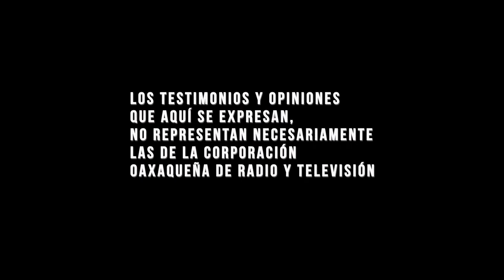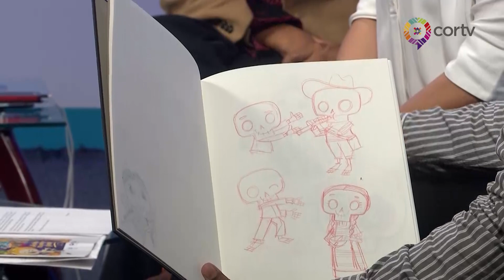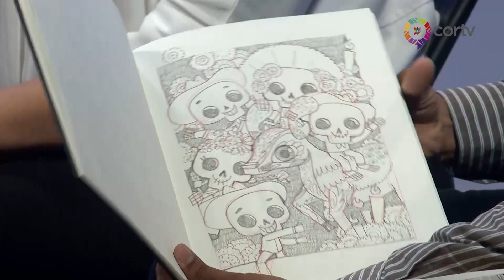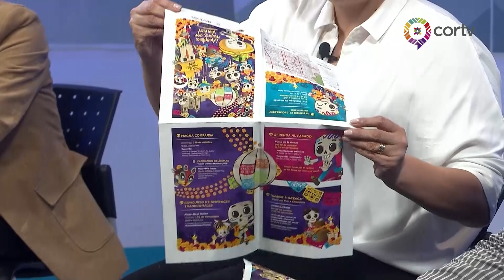AGENDA DE MEDIOS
Hoy en @Agenda_deMedios nos acompañarán Adriana Aguilar Escobar; Myriam Corro Niño de Rivera, Directora de Turismo Municipal y el ilustrador Ezequiel Terán para hablar sobre “¡Acéptalo, mueres por vivirlo”